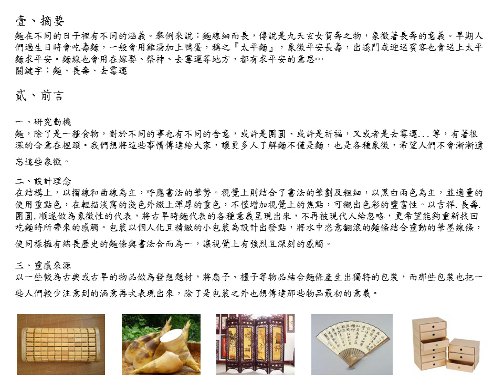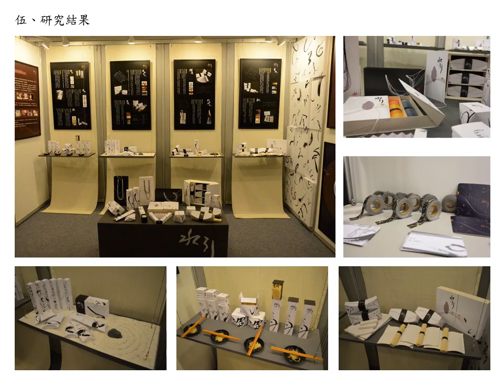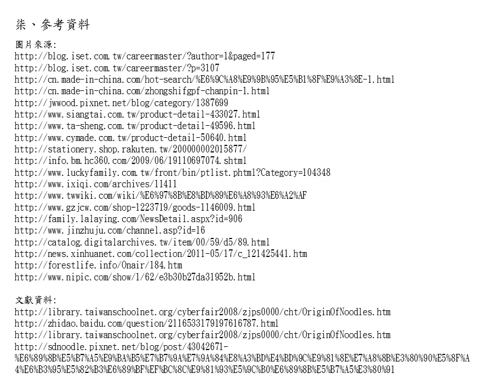1.專題組_08.設計群第一名_新北市私立復興高級商工職業學校_水引